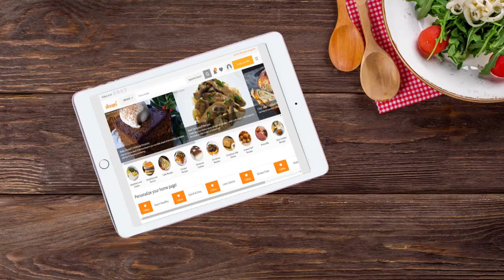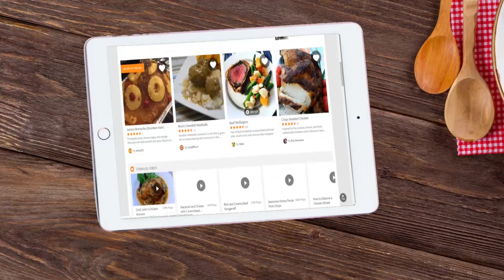20 HD Cooking Videos Meat Free Stock Footages Episode #02